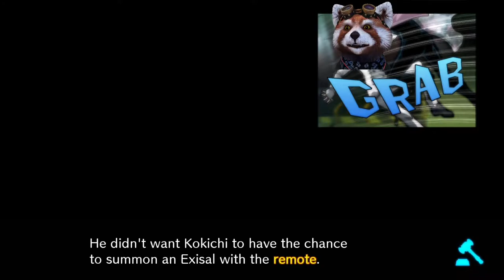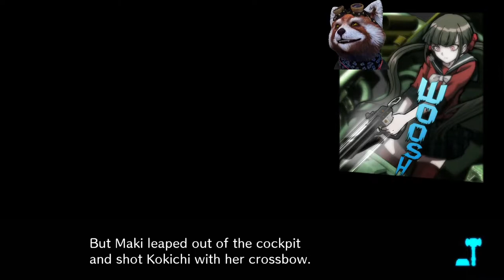Danganronpa V3 Let's Play Espanol Spanish Parte 72 Chapter 5 Trial Part 4/4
Terminando el juicio, y encontrando al culpable al fin

Finishing the trial, and finally finding the culprit